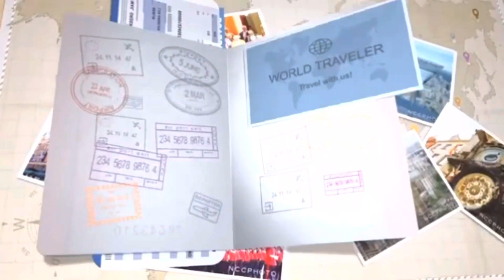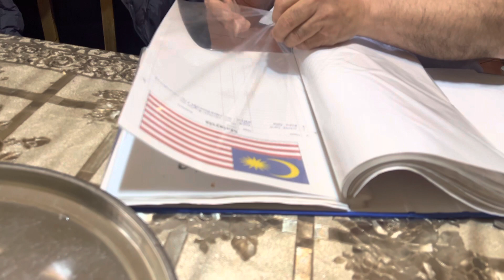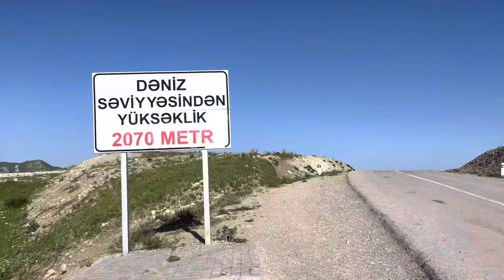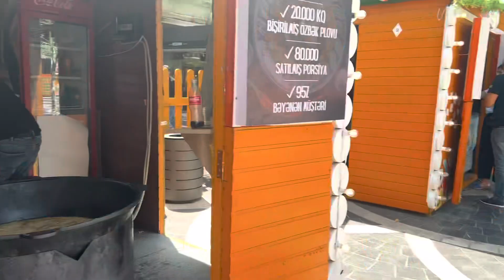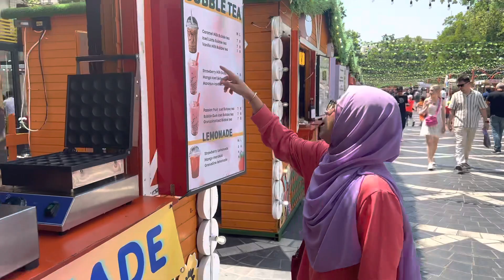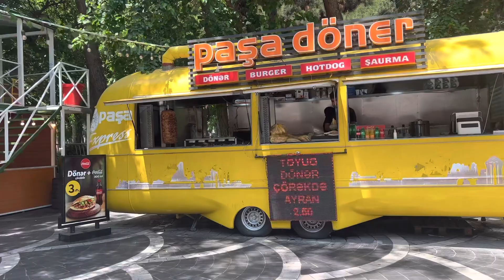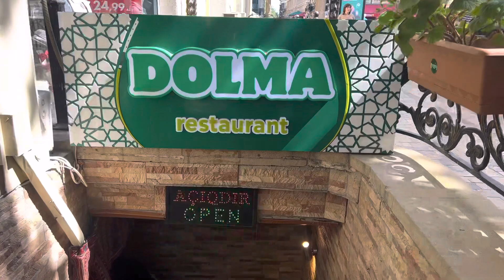BERADA DI POINT TERTINGGI CAUCASSUS | VLOG 14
Jelajah bumi Azerbaijan " Debunga Rindu Azerbaijan"

perjalanan pulang dari Lahic - shamakhi - Baku